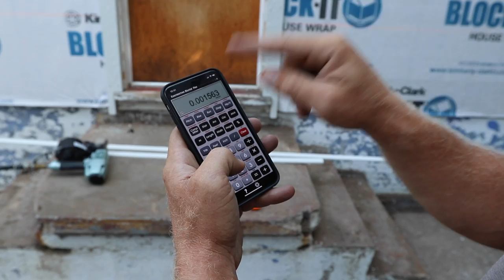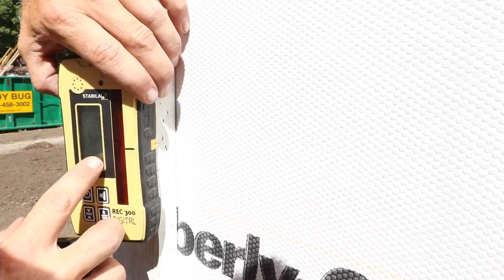How To Renovate Your Homes Exterior Part 4: Windows and How to Start Siding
In this episode of how to renovate your homes exterior, things start looking up...I show you guys how we start the siding. remember remodels are not perfect, therefor you have to be able to adjust.

We also finally receive our windows and I am able to show you how we install windows.  We are using Simonton Vinyl Windows which we have had really good luck with.  If you watch till the end you will see that if you aren't learning you're dying!

My daughter Chloe even shows up for an hour or so with me to throw a coat of paint on the foundation. man does that make it look so much better.

The Stabila 350 rotary is great for level lines as well as sloped lines.  I am thinking a future dedicated toolsday showing the features and capabilities if anyone is interested.

If you'd like to support RRBuildings, below are various ways to help!